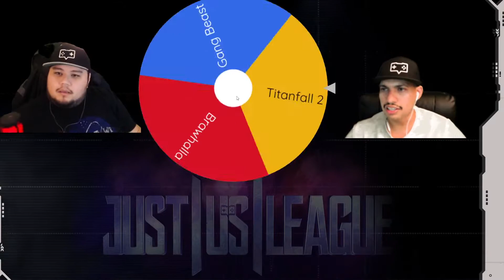Just Us Shooting Through Portals | Splitgate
Let's find out how the boys do when only one of them has played the game before and the rest are just being introduced to the game. I mean, it's just another shooter...right? When you mix Halo and Portal you get Splitgate.

Will the crew be able to stand their ground and claim the glory? Or will they create an infinity loop and cry themselves onto the next game?

This is part 1 or 2, tomorrow they go against each other in a game of Teabag Confirmed!